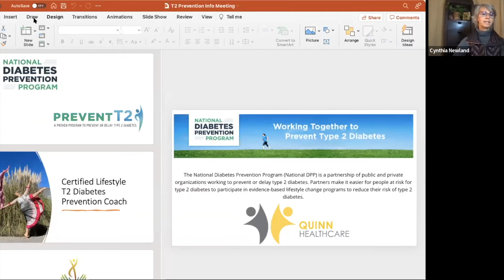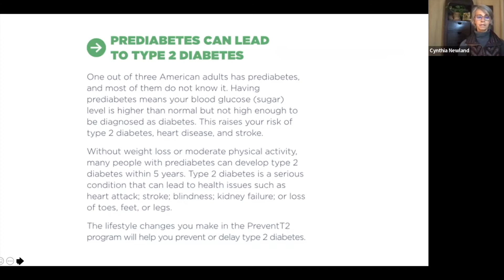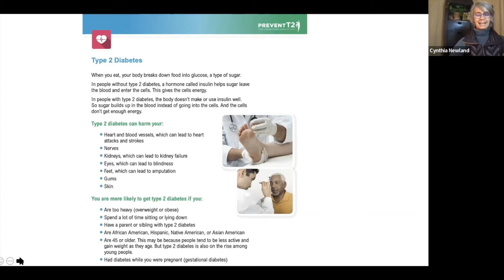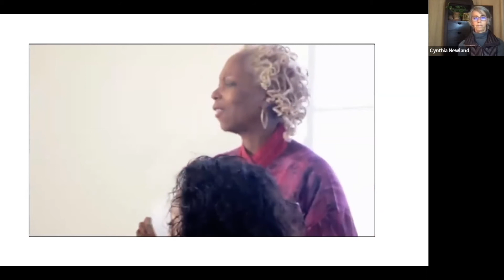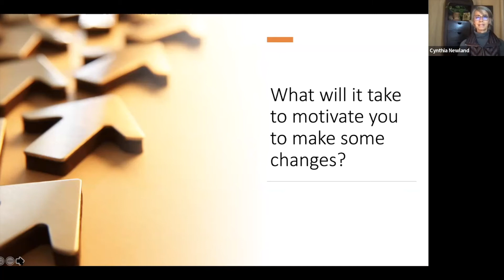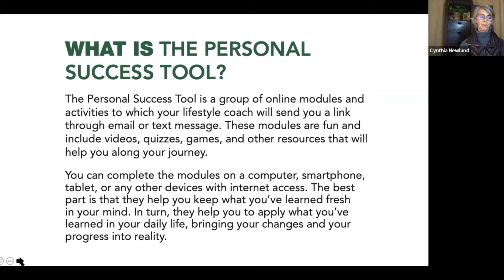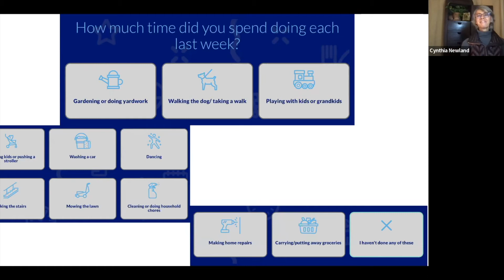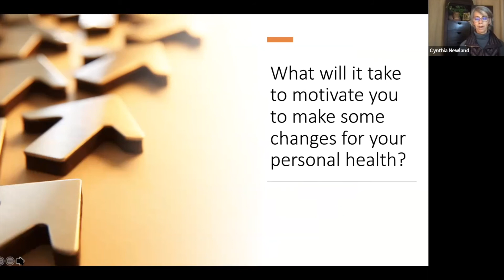Prevent Type II Diabetes Class of 2022